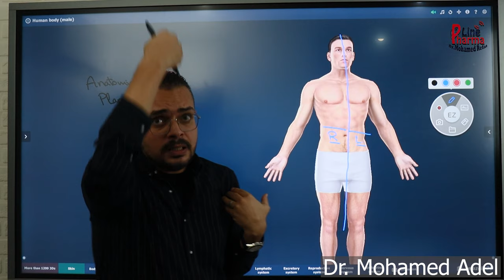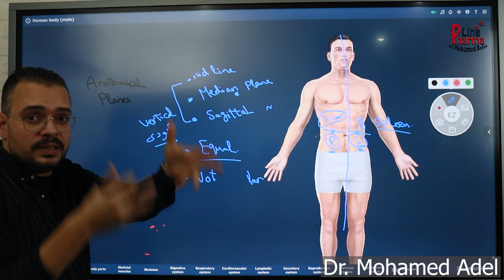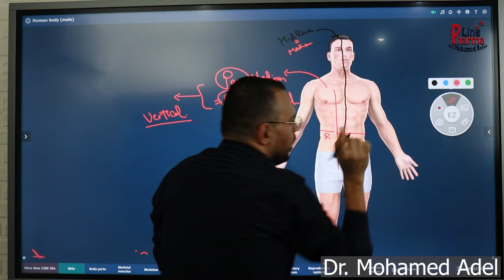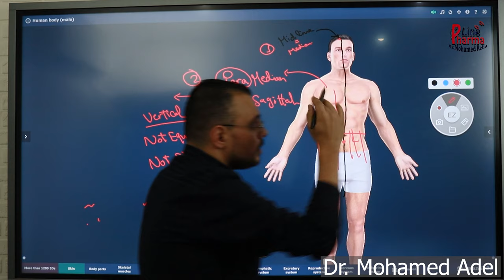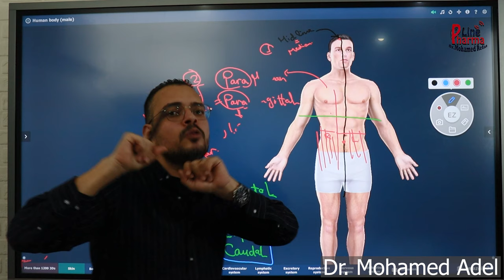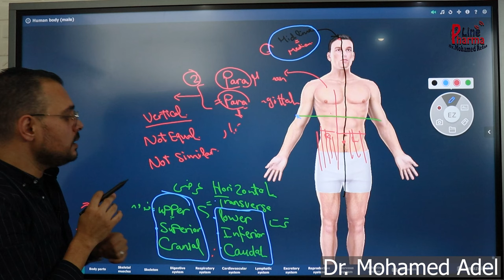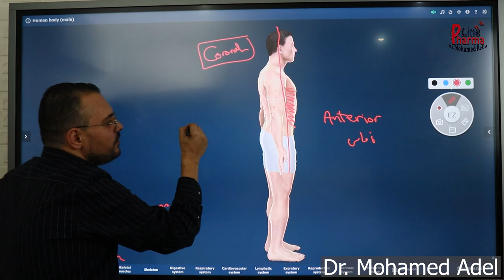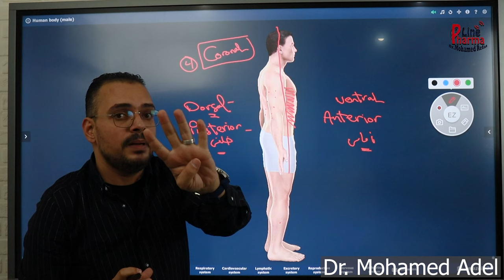Anatomy intro Part 2 - Dr. M.Adel - 1st year Dent - 23/24 @ Pharma line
فيديو تعريفى عن مادة الاناتومى مع دكتور محمد عادل

لطلبة سنة اولى طب اسنان مع سنتر فارما لاين

للعام الدراسى الجديد 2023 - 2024

أنتظروا فيديوهات جديدة - تابع القناة  @pharmaline7781

وده جروب الواتس اب الخاص بالدكتور بكل التفاصيل لكل طلبة سنة  اولى طب اسنان